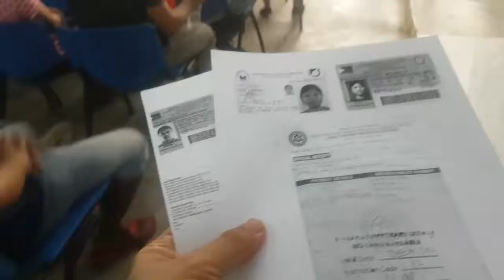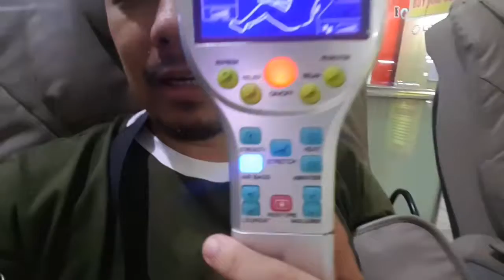MACHINES CAN'T BEAT HUMANS (Day 183)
MACHINES CAN'T BEAT HUMANS in terms of caring and truly knowing how to give great service.

The difference is like night and day.